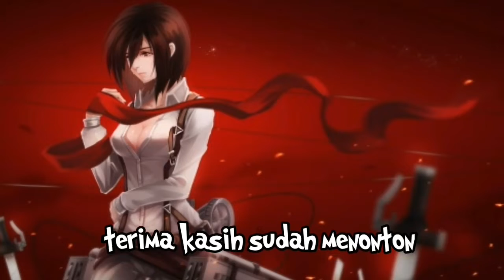VALE IS TROUBLESHOOTING - VEXANA IS ASKING TO BE LOCKED - MOBILE LEGENDS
Hyper Carry Vale, no mercy? Crazy Insane! Best Gameplay...

Halo mentemen apa kabar,
semoga hari ini luar biasa , jika tidak , tak masalah , gue yakin video gue akan membuat kalian tersenyum lebar.

Follow juga: Instagram: @redkesibilian
_ _ _ _ _ _ _ _ _ _ _ _ _ _ _ _ _ _ _ _ _ _ _ _ _ _ _ _ _ _ _ _ _ Deskripsi singkat tentang saluran ini:

Gue membuat video reaksi dalam game, seperti bereaksi terhadap bakat orang, bereaksi terhadap berbagai hal yang dilakukan orang.
Terutama reaksi terhadap berbagai hal yang dilakukan orang di game ini, seperti moment savage, moment maniac, panik, salah buka skill, di ganking tidak mati, curi buf, curi turtle, curi lord, sampah kill teman, moment kejar-kejaran, pancing emosi musuh, lock hero op, nyimak yang lagi bucin dan sebagainya.

Saat ini gue terobsesi dengan youtube shorts, fitur video shorts baru youtube benar-benar gokil.

Semua video gue dibuat menggunakan program pengeditan Premiere Pro, After Effects dan terkadang di Kine Master.

Tetap terus meningkatkan pengetahuan gue untuk menghasilkan konten menarik yang tidak pernah membuat audiens gue bosan.
Pada akhirnya, gue hanya ingin membuat hari lo lebih baik dan membuat lo sadar bahwa, dengan dedikasi, kerja keras, dan konsistensi yang tepat, manusia dapat mencapai impian mereka.
Semua orang mampu melakukan segalanya,
Lo hanya perlu bekerja dan tetap konsisten.

Setelah nonton video gue semoga termotivasi khususnya para konten kreator game exe dan yang paling penting, percaya pada diri kalian sendiri.

Ruby
Minsitthar
Argus
Thamuz
Khaleed
Silvana
Yu Zhong
Barats
Masha
Aldous
Kaja
Martis
Jawhead
Leomord
Guinevere
Badang
X Borg
Terizla
Dyroth
Gatotkaca
Gatot
Lapu lapu
Sun
Alpha
Freya
Chou
Roger
Hilda
Balmond
Bane
Zilong
Alucard
Aulus
Claude
Kimmy
Popol & Kupa
Yi Sun shin
Moskov
Wanwan
Lesley
Granger
Hanabi
Irithel
Roger
Karrie
Bruno
Layla
Clint
Miya
Brody
Beatrix
Nathan
Atlas
Baxia
yss
Grock
Lolita
Jhonson
Esmeralda
Hylos
Belerick
Uranus
Khufra
Minotour
Tigriel
Akai
Franco
Gloo
Estes
Faramis
Carmilla
Angela
Diggie
Nana
Rafaela
Mathilda
Floryn
Harley
Ling
Helcurt
Lancelot
Selena
Gusion
Hanzo
Hayabusa
Natalia
Karina
Fanny
Saber
Benedetta
Change
Vale
Kadita
Cecilion
Luo Yi
Valir
Pharsa
Zhask
Harith
Lunox
Lylia
Odette
Kagura
Vexana
Aurora
Alice
Cyclops
Eudora
Gord
Yve
Valentina
edith
yin
Balloons
Drama parodi lucu
Drama pendek
story wa mobile legends
mlbb shorts
mlbb
mobile legends bang bang
mobile legends shorts
mobile legends
tiktok mobile legends
tiktok mlbb
savage tiktok
mobile legends tiktok
tiktok fyp
mlbb fyp
Gerrard wijaya
bkent
rrq lemon
xinnn
bangsin
jonathan liandi
emperor
funny mlbb
mlbb exe
story wa mlbb